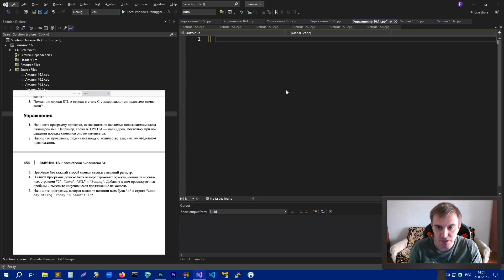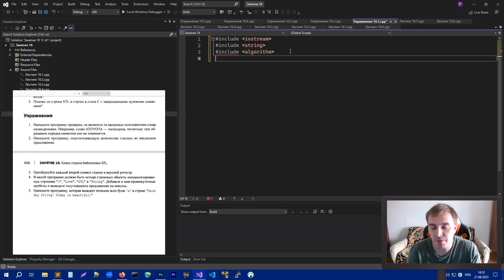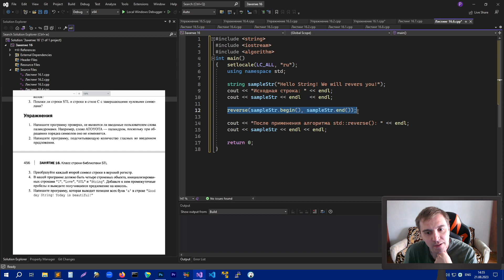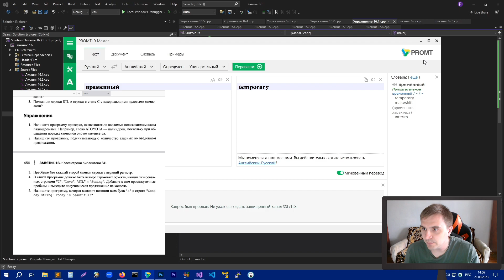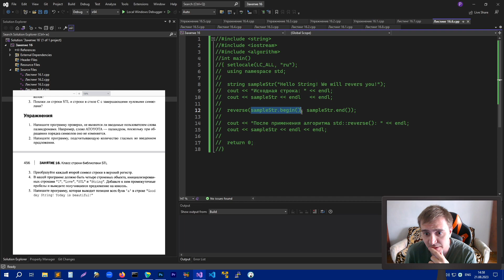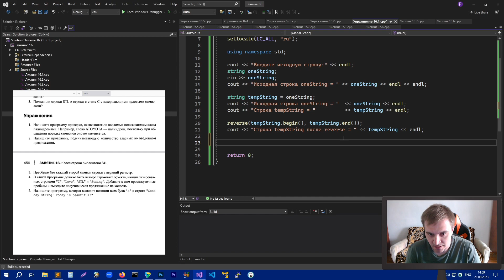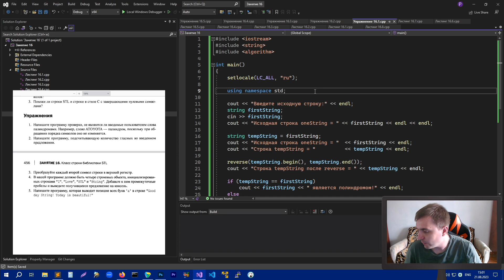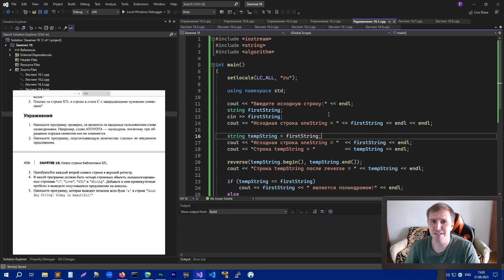Освой С++ за 21 день Занятие 16 (ч.8) - Пишем программу - Проверяем вводимое слово на палиндром!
Инкрементировать счет автора 📚 Плейлисты с занятиями по книгам по С++